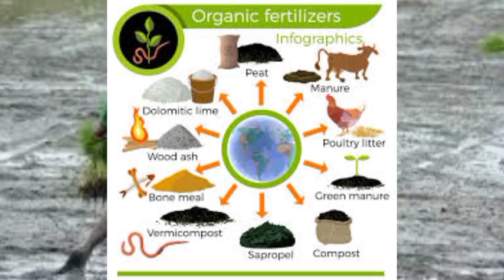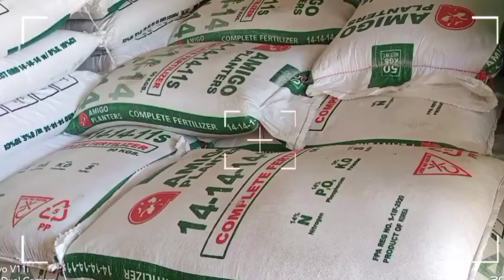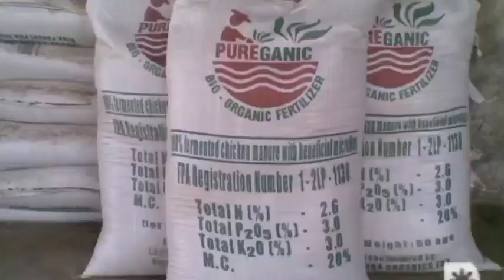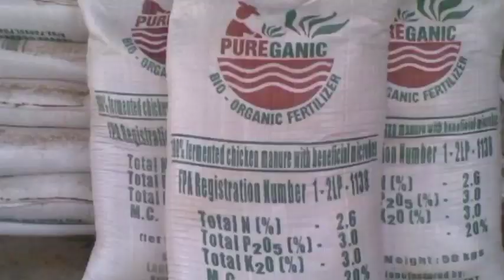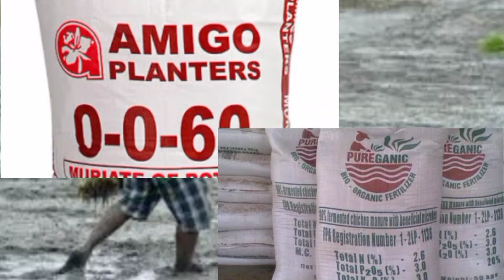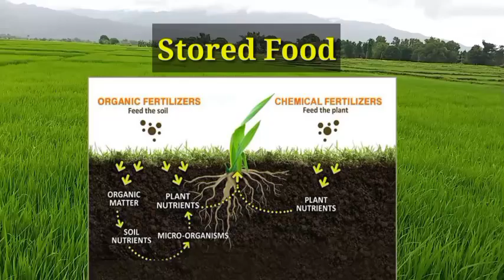Importance of Organic and Inorganic Farming Combination/Agri Crops Doc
This video talks about the advantages and disadvantages of organic and inorganic fertilizers.
It also discusses the importance and the positive effect of organic and inorganic farming combination.